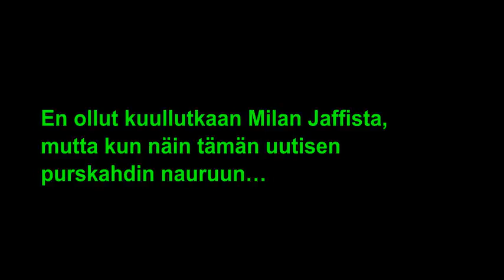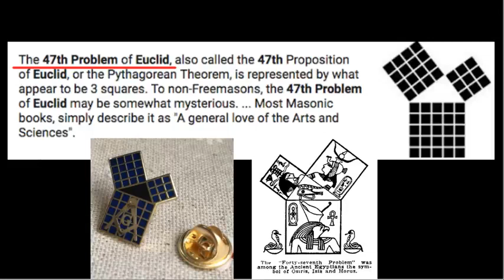illuminatti suomessa milan jaff